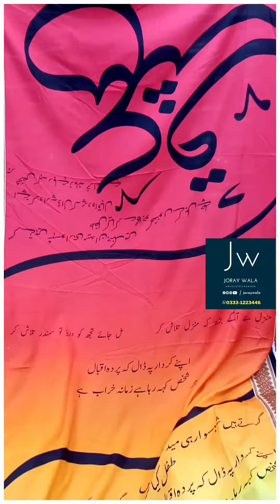Party wear caligraphy ishq linen digital printed shawl with free delivery available at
✔️Check your order before giving cash to the rider
✔️ Return Policy ✔️Exchange policy ✔️Complete Suit Descripition

Party wear caligraphy ishq linen digital printed shawl with free delivery available at  @joraywala  Shop Now and be sure to check out our online catalog to see all of the amazing designs! Stay ahead of the fashion game, Party wear caligraphy ishq linen digital printed shawl with free delivery available at  @joraywala

Product Descripition:
👉Caligraphy Art.
👉Soft linen digital printed shawl.
👉Best for Occasions.
👉Fine Quality Fabric.

❤️UnStitched 3pc.Suit❤️
🛍️ Joray Wala hay Na. ❤️🛒😊
➡️Delivery All Over Pakistan⬅️